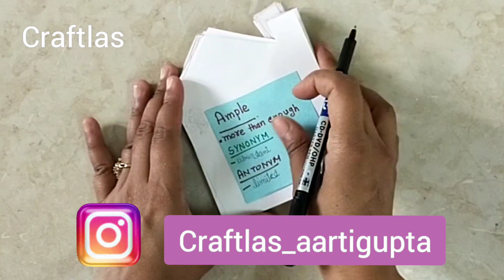How To Make Pictorial Dictionary For School Project | Handmade pictionary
How To Make Pictorial Dictionary For School Project | Handmade pictionary @CraftLas ​